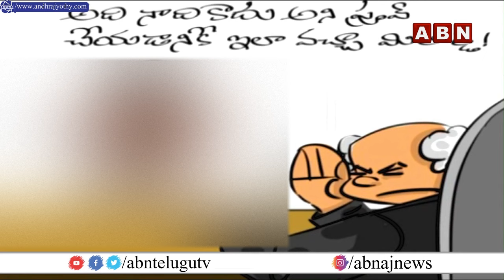వైసీపీ ఎంపీ గోరంట్ల గలీజ్ బూతు బాగోతం..YCP MP Gorantla Madhav Vs TDP Leader || ABN Telugu